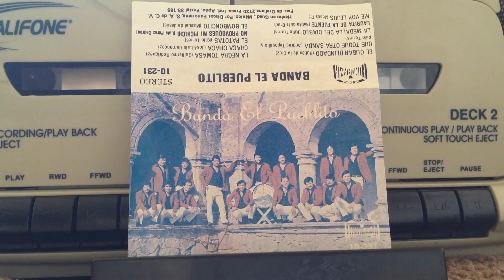Banda El Pueblito: La Negra Tomasa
Banda El Pueblito 1990